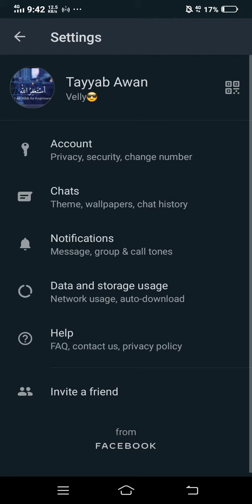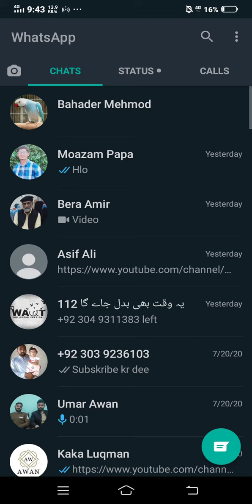Watsapp ka razz chat me apni photo kaise lgatee hee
Watsapp ki chat me photo kaise lgatee hee